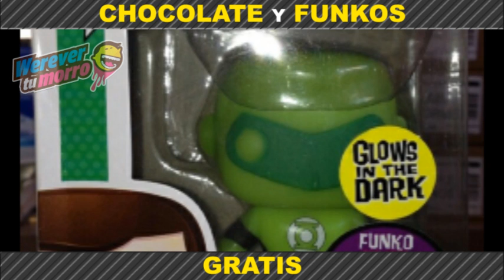LOS FUNKOS MÁS CAROS DEL MUNDO - WEREVER TOPS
Bienvenidos a “WEREVER TOPS”, un canal donde podrán encontrar videos interesantes, ya sean Tops, Datos Curiosos, Recopilaciones, Tips, Life Hacks y muchos Temas.